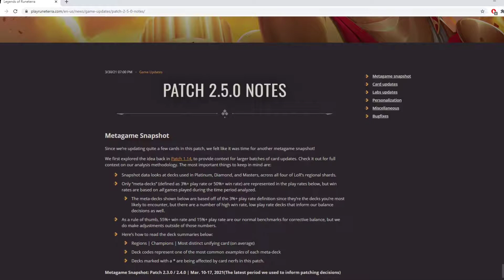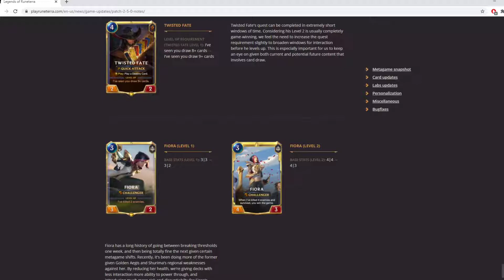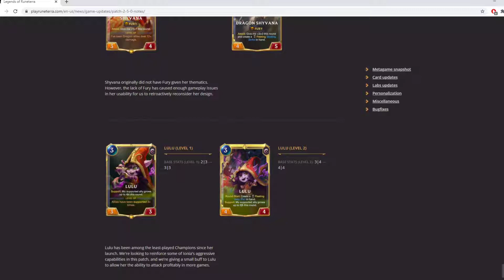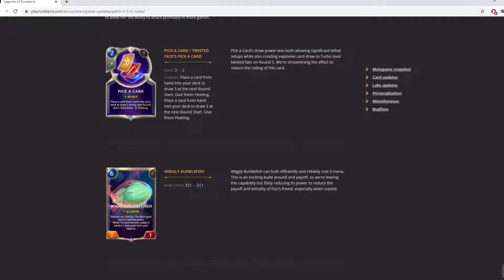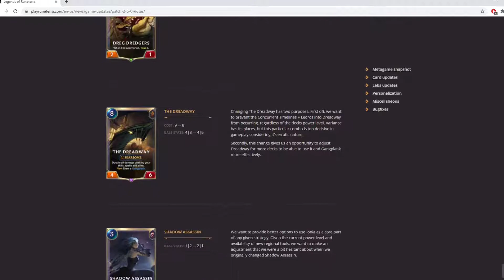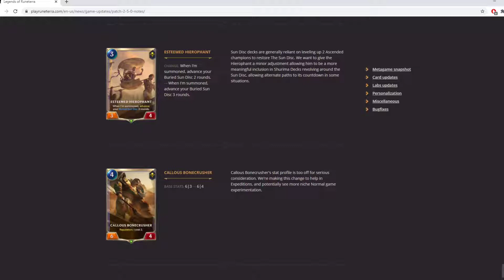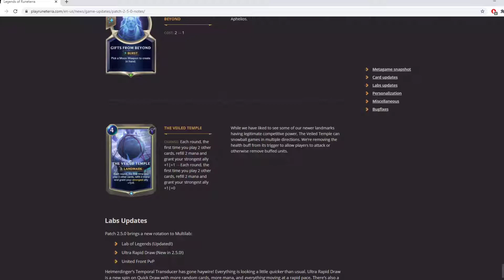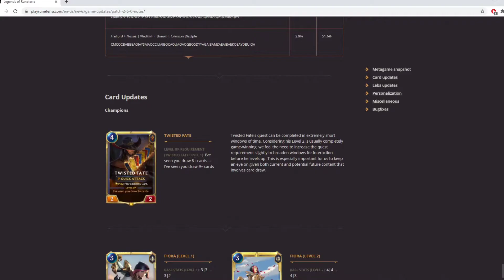BUFFS & NERFS Talking Patch 2.5.0 | Legends of Runeterra (Goodbye FIORA & APHEILOS )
Welcome to the NOOB NOOB FRUIT channel everyone.
I'm only just starting Youtube so any help is greatly appreciated.